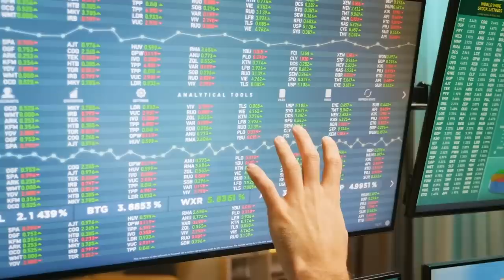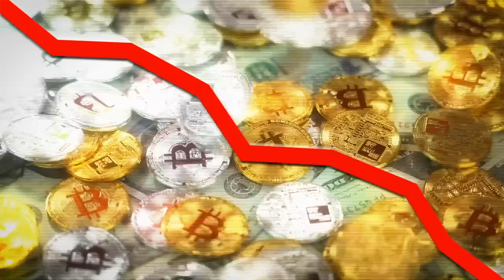Should You Take Money Out of The Bank?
With Digital Currency Coming Should you Take Your Money Out of the Bank NOW?